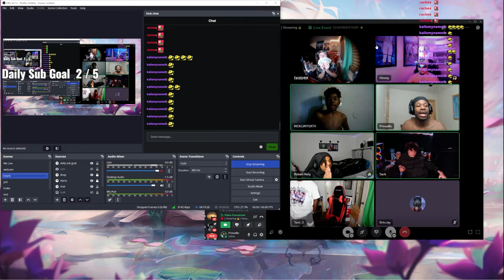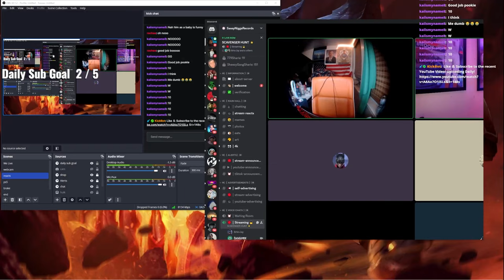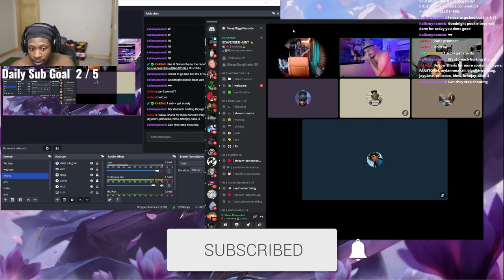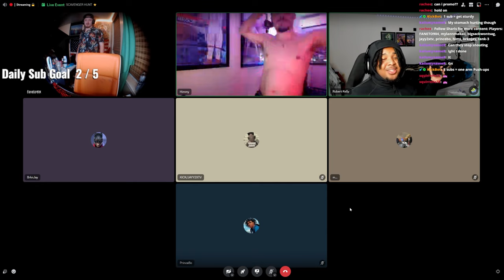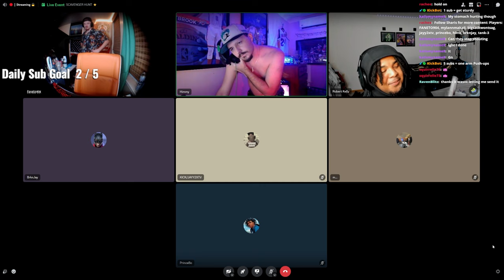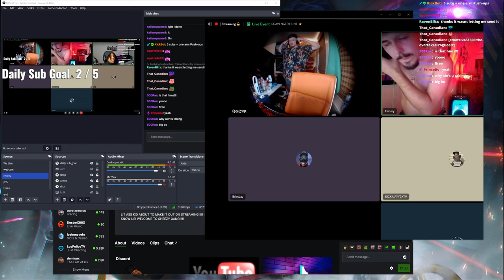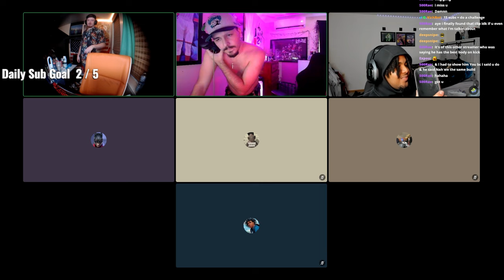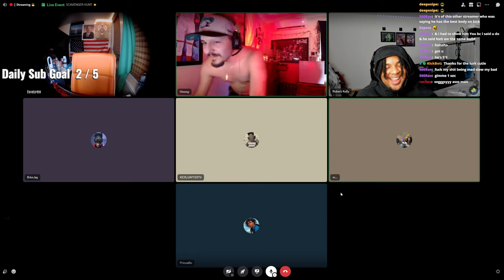Crazy Scavenger Hunt For 100 Gifted